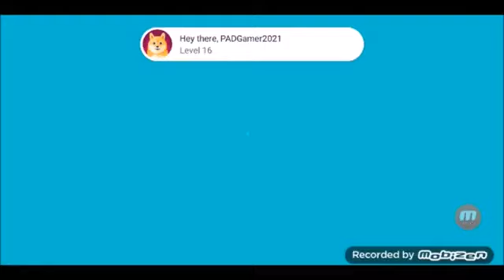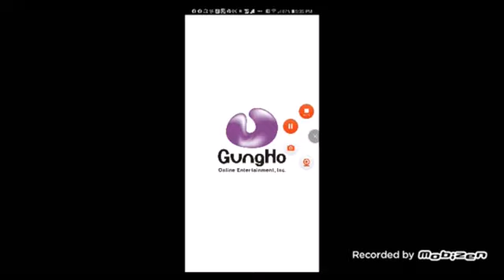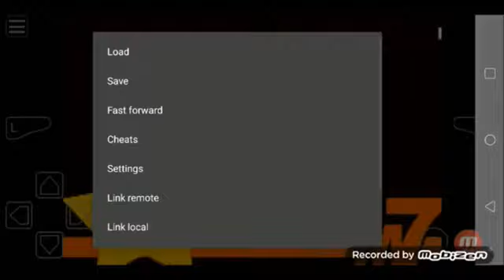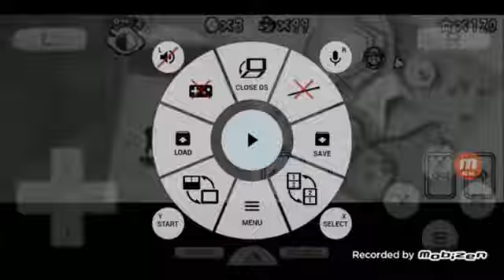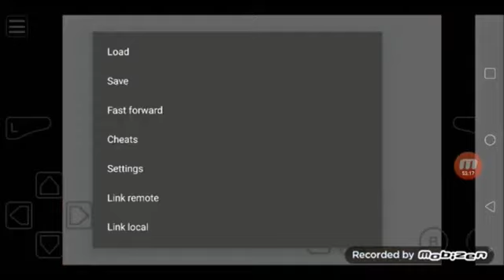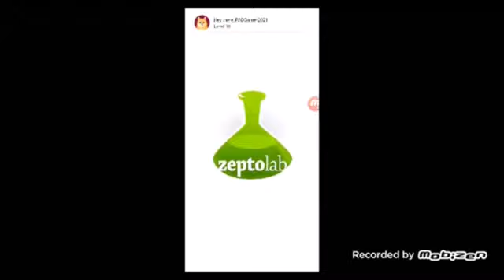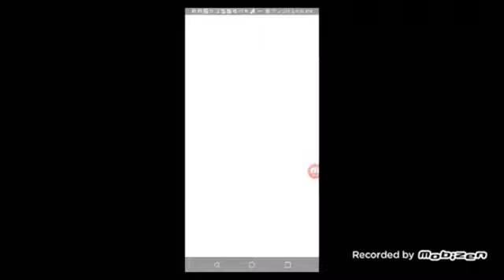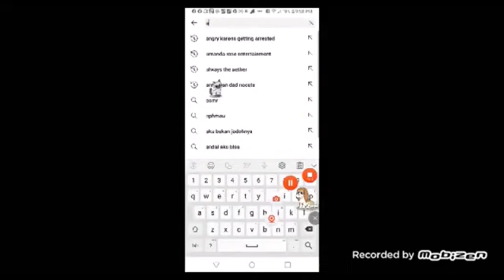February 21, 2024(3)